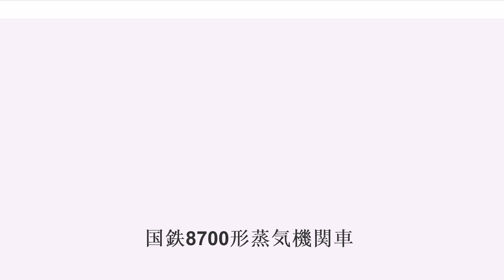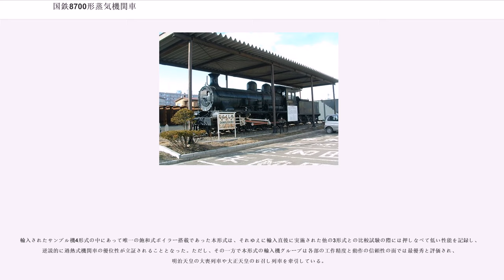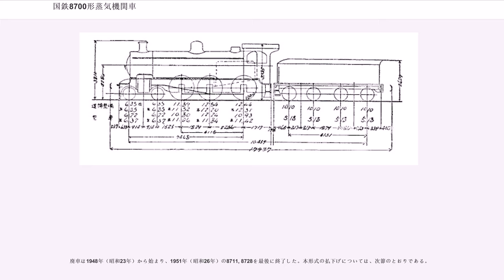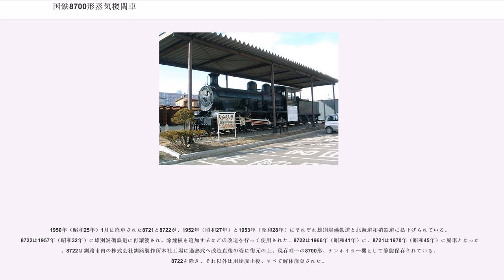国鉄8700形蒸気機関車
ノース・ブリティッシュ・ロコモティブ製の蒸気機関車

8700形は、日本国有鉄道（国鉄）の前身である鉄道院が輸入した、幹線旅客列車牽引用のテンダー式蒸気機関車である。

1911年にイギリスのノース・ブリティッシュ・ロコモティブ社クイーンズ・パーク工場(North British Co., Ltd. Queens Park Works：旧ダブス社グラスゴー工場(Dübs & Co. Glasgow Locomotive Works))で機関車本体のみ12両（製造番号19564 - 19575）が製造された。

ドイツのベルリーナ製8800形、ボルジッヒ社製8850形、アメリカのアメリカン・ロコモティブ社製8900形と同様の経過で発注が行われたものである。

本形式は他形式のように過熱式ではなく従来どおりの飽和式で製造された。この仕様変更を見積もり提示時に知らされた外遊中の島安次郎は契約中止を指示したが、日英同盟の下でのイギリス大使を通じた外交圧力により、当初予定通り発注されることとなった。

機関車は1911年（明治44年）に来着し、8700形（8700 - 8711）と付番された。

輸入されたサンプル機4形式の中にあって唯一の飽和式ボイラー搭載であった本形式は、それゆえに輸入直後に実施された他の3形式との比較試験の際には押しなべて低い性能を記録し、逆説的に過熱式機関車の優位性が立証されることとなった。ただし、その一方で本形式の輸入機グループは各部の工作精度と動作の信頼性の面では最優秀と評価され、明治天皇の大喪列車や大正天皇のお召し列車を牽引している。

輸入機が来着した翌年に当たる1912年（明治45年）、これを模倣して国内メーカーで同形機を製作することになり、汽車製造に18両が発注された。

そもそも各メーカーに提示された当初の要求仕様の段階で過熱式機関車であることが明示されていたにもかかわらず、また前述のとおり過熱式ボイラーを搭載する他の3形式との比較試験において、飽和式ボイラーの限界が明確に示されていたにもかかわらず、本形式のデッドコピー機が汽車製造へ発注された背景には、同様にドイツから輸入された8850形のデッドコピー機12両を受注した川崎造船所が蒸気過熱器の特許使用権を購入していたのに対し、汽車製造ではその購入を躊躇していたため、川崎造船所だけに大量の発注をするわけにいかず、機関車発注実績の均衡化のためにやむを得ず飽和式機関車の発注に踏み切ったものと見られている。両数の差は、過熱式機関車と飽和式機関車の単価差や性能差などと推測される。発注に当たっては、「過熱機関車との比較のため」との理由が付けられたが、これは後付けのものであった。

これら日本製デッドコピー機18両（製造番号99 - 116）は1913年（大正2年）5月から11月にかけて落成し、輸入機に続いて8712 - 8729に付番された。これにより、本形式は30両が揃うこととなった。

2缶胴式の狭火室ストレートボイラーを板台枠上に搭載する、典型的な英国植民地形機関車の一つである。

車軸配置は、当初仕様書に示されたとおりの4-6-0(2C)形であったが、ノース・ブリティッシュ社が特許使用権を購入するコストを嫌ったのか、本形式は従来どおりの飽和式で製造された。シリンダ直径は、仕様書より小さい445mmであったが、これは飽和蒸気を使用するため、これ以上シリンダ直径を大きくすることは、かえって不利であったためである。また、シリンダ内径などの工作仕上げ精度では他の3形式を上回る高精度を実現していた。しかし、この仕様は大きな力を必要とする発進時や勾配線区での使用には不利となった。軸距は、仕様書と比べて第2先輪と第1動輪の間で1ft、第1・第2動輪間で6in短縮している。

外観では、煙室は延長され、鋳物の煙突をシリンダ中心線上に備えた。蒸気ドームは第2缶胴上に取付け、安全弁は火室上にポップ式が取付けられている。歩み板は、前端梁から乙字形を描いてシリンダ上部に至り、そこからは一直線に運転台まで達して、運転台中央部から再び乙字形を描いて、炭水車台枠上面に達している。運転台の窓は大きく、鎧戸が備えられていた。

炭水車は国産で、アーチバー式の2軸ボギー台車を履いた4軸の3,25...